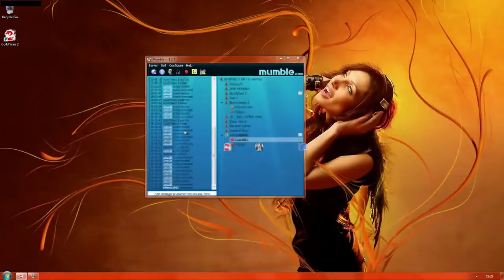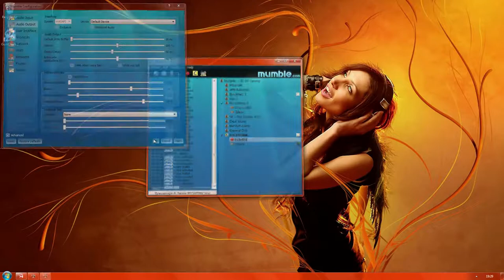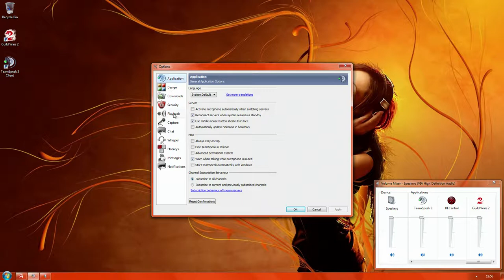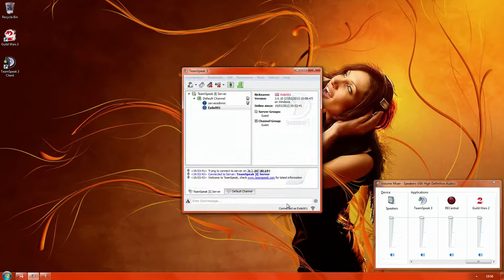ID10T Gaming Vs Guild Wars 2 Ep4: Jobs has been an absolute legend!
Exile001 and Jobs2k out in the world of Tyria.